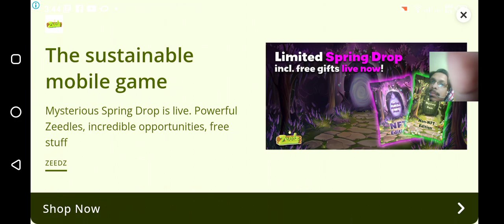Fancade Drive Mad McQueen World All Levels Gameplay